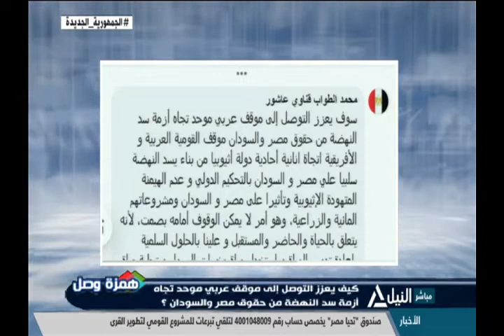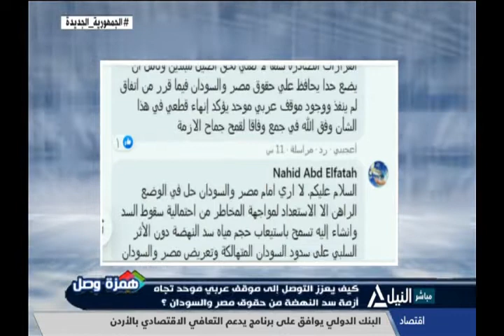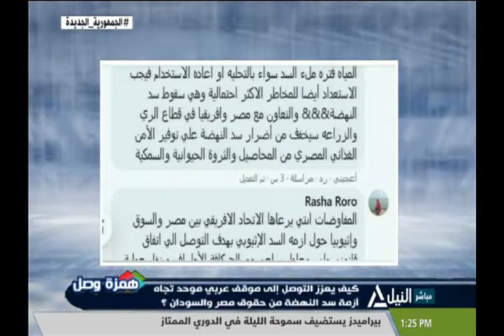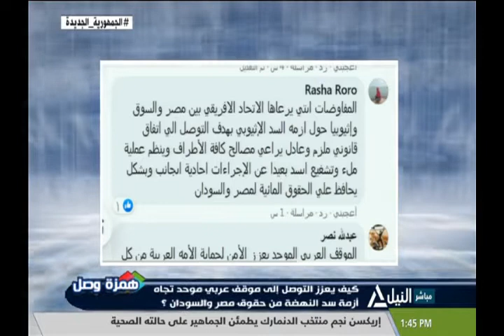همزة وصل 15-6-2021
كيف يعزز التوصل الي موقف عربي موحد تجاه أزمة سد النهضة من حقوق مصروالسودان؟